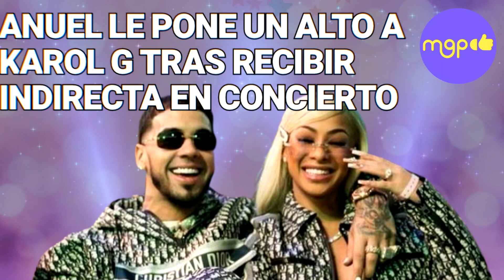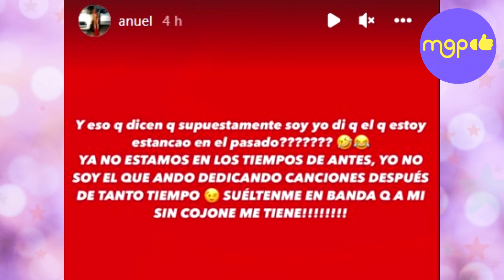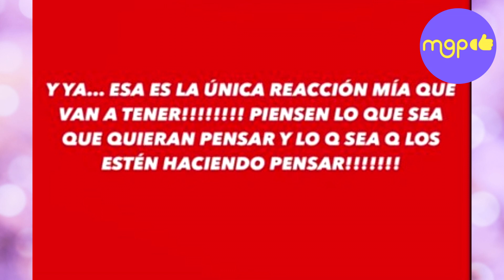🛑 ¡Anuel le pone UN ALTO a Karol G tras recibir indirecta en concierto! ⚠️ DEJAME EN PAZ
Contactos:
De todos los Dimes y Diretes que se han dicho sobre la ruptura de Anuel AA y Karol G, el puertorriqueño por fin pone un ultimátum a la colombiana.

Resulta que a pesar que han pasado meses y este ya encuentra hasta comprometido con Yailin la mas viral, los internautas en incontables veces, le han recordado su noviazgo con la Bichota, incluso han comparado los regalos que le hace a Yailin con los que le hizo a la bebeshita en su momento.